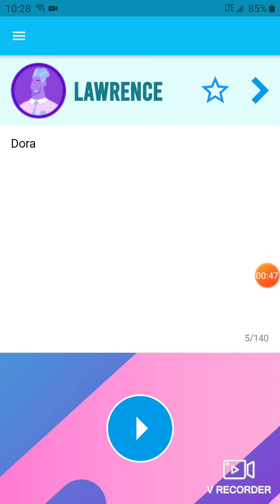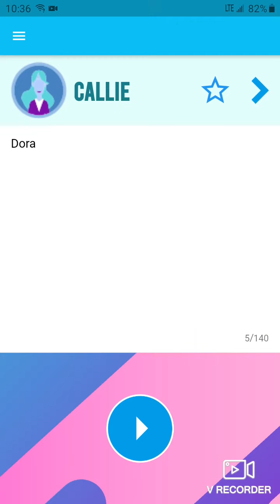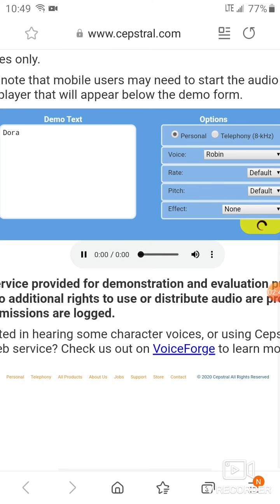GoAnimate voices that say dora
oppisite voies that say cailou/video